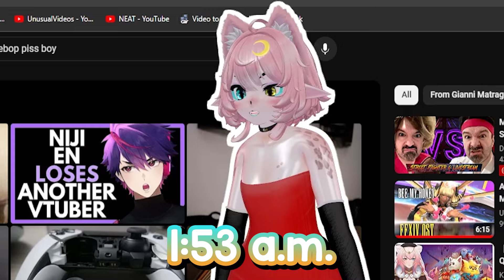It Goes Up My What!?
Benjy seemed to excited...